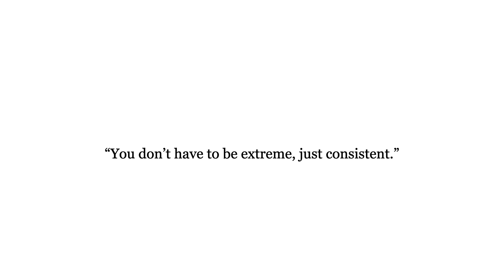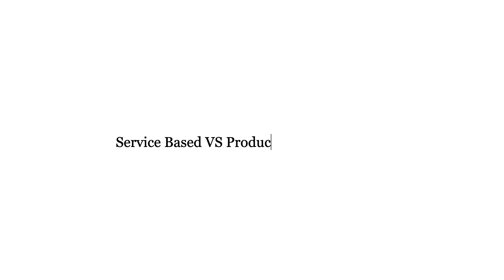my honest advice for anyone who wants to start a business (what i wish i knew before)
Here's my honest advice for anyone who wants to start a business and what I wish I knew before starting a business! Some business tips for starting an online or ecommerce store.

TIMELINE:
0:00 Intro
1:05 SERVICE BASED VS PRODUCT BASED
3:11 Scaling a business
5:55 Biggest Mistakes Business Owners Make
7:17 How to drive more traffic
7:50 Outro

SEND ME A LETTER (i reply)
💌 Christina F.
5999 Custer Rd Ste 110-107

J O I N - B U I L D T H E B R A N D
 (My Entrepreneur Networking Platform)

Bench (What I use for bookkeeping & taxes for my business)
Get Suckered (Baking flavors, cosmetic flavors)